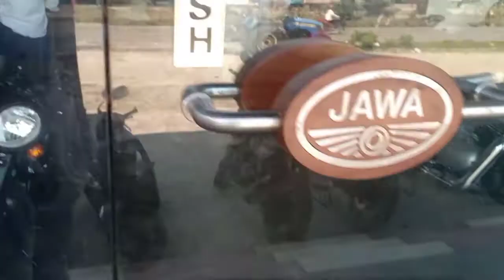My First Vlog on YouTube ।Bhai Ne Jawa Motorcycle 🏍️ Leliya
Thank You So Much Waching The My Video
______________________________________________________________________________________ Video Editor
Rashidul Islam